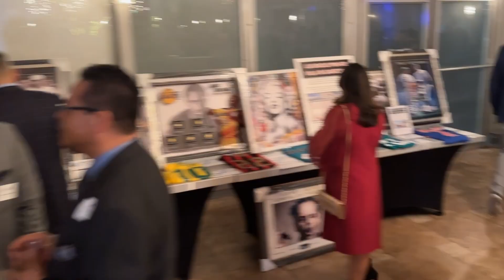HACIA Holiday Party 2023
We are filled with gratitude as we reminisce over the special moments shared at our 2023 HACIA Holiday Party last week. Thank you to all who joined us, bringing stories and laughter that made the event truly memorable. We would also like to extend a heartfelt thank you again to our amazing sponsors. With everyone's support, we are excited to help students pursue their dreams of higher education and forge careers in the construction industry. Let's continue cherishing those joyous moments together!